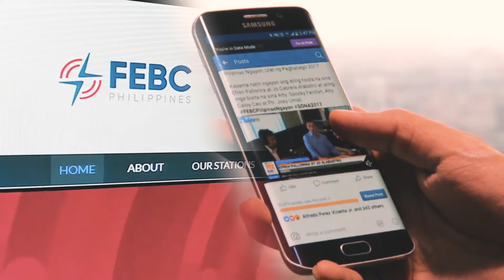THE PRESIDENT'S REPORT | June 28, 2022